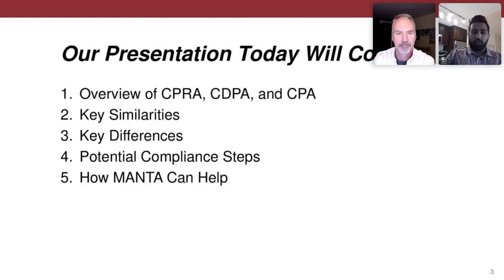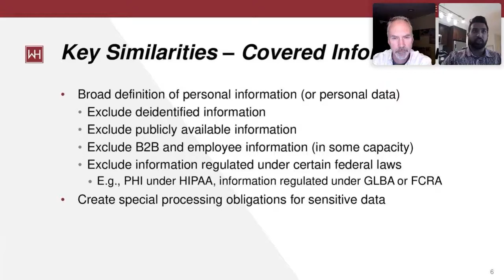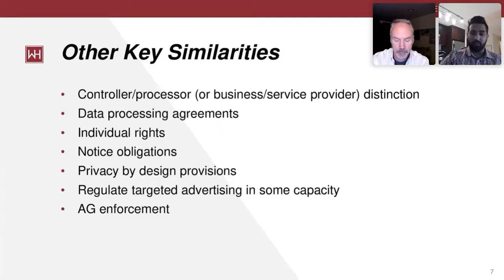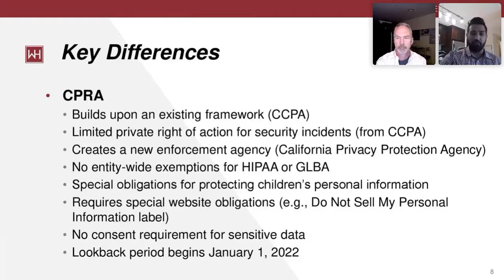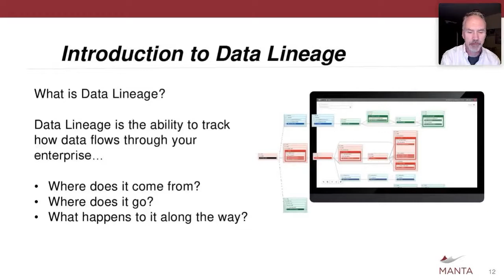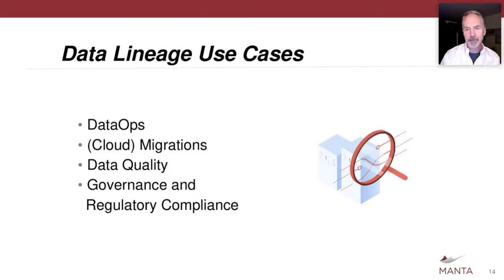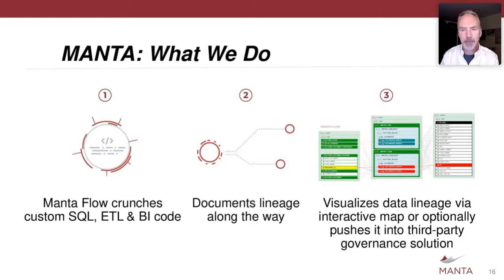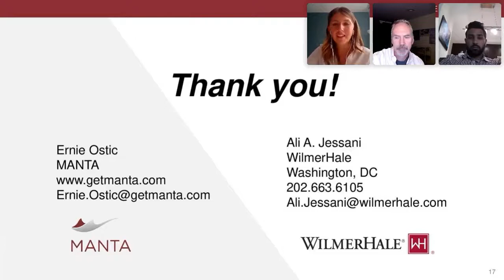CDPA, CPRA, CPA: Get a Handle on All the New Privacy Laws Being Rolled Out in the United States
2023 will be the year of privacy regulations in the United States. Watch this webinar to learn more about the new comprehensive privacy laws in the States of California, Virginia, and Colorado. Let us walk you through the differences and similarities between them, your obligations, and what you can do to be sure your organization is compliant when they come into effect.

You will learn:

How the CDPA, CPRA, and CPA regulate personal data, including sensitive data
How the CDPA, CPRA, and CPA apply to your business
What your business is required to do under the new laws
How automating data lineage in the preparation phase will help you achieve full compliance